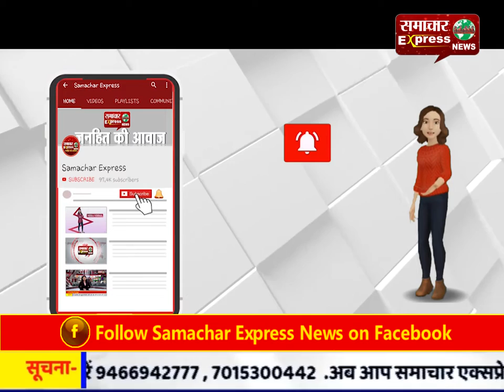रंगबाज वेब सीरीज से प्रेरित होकर मांगी फिरोती, पहुंचे हवालात